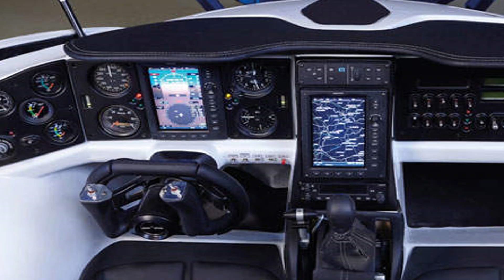Revolutionary Rides: Discover the Top 3 Flying Cars of the Future!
In this exciting video, we explore the future of transportation and reveal the top three flying cars that are set to revolutionize the way we travel. Get ready to be amazed as we take you on a journey through some truly remarkable vehicles. From sleek designs to advanced technology, these flying cars showcase the cutting-edge innovation that awaits us. Join us as we uncover the future of personal transportation and provide an in-depth look at the top three contenders in the race to take transportation to new heights. Terrafugia Transition/ Pal-V/ AeroMobil 3.0